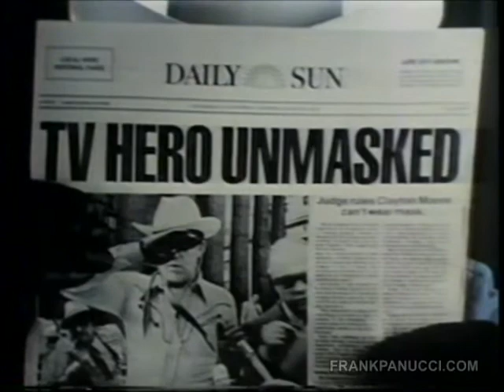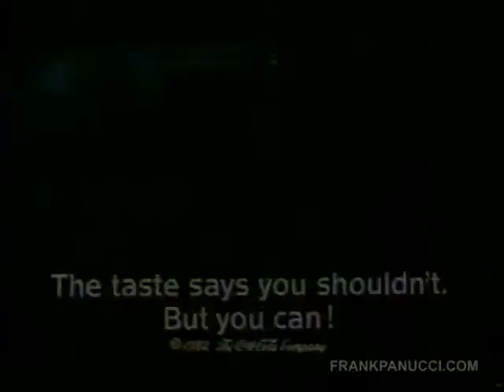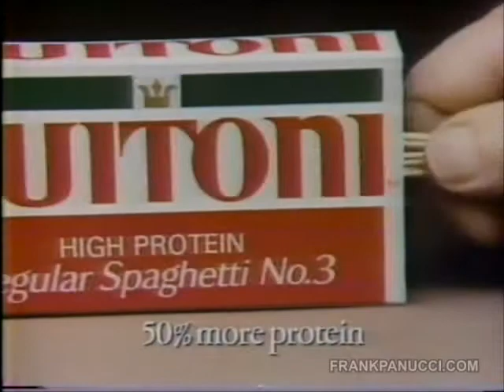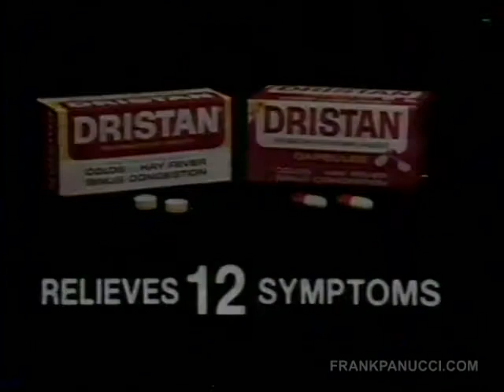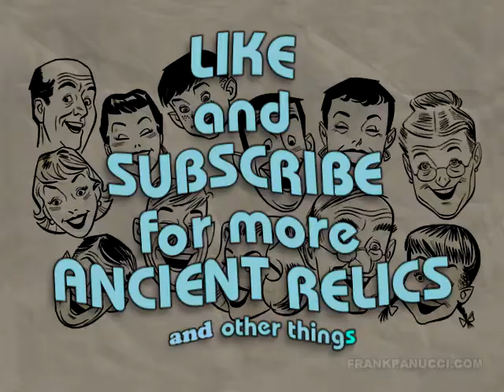TV COMMERCIALS - MAY 21 1982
☻ Corning SunSensor glasses (featuring Clayton Moore as NOT the Lone Ranger)
☻ Alexander's department store
☻ Sugar Free Sprite
☻ BankAmerica Traveler's Cheques
☻ Volkswagen Rabbit L
☻ S.O.S. soapy steel wool
☻ Bell System ("Reach Out And Touch Someone")
☻ Maxwell House coffee
☻ Jordache
☻ Oscar Meyer wieners
☻ Heinz Tomato Ketchup
☻ Spectrum 33Plus weed killer
☻ Buitoni spaghetti
☻ Mateus Rosé & White wines
☻ KICK 106 FM
☻ Dristan
☻ Pathmark Savings Center
☻ Rust-oleum paint
☻ 1982 Toyotas
☻ Stern's Miracle-Gro plant food
☻ Cannon towels, sheets & blankets